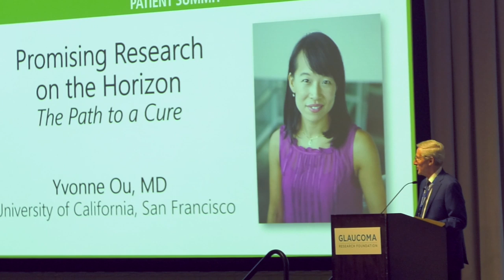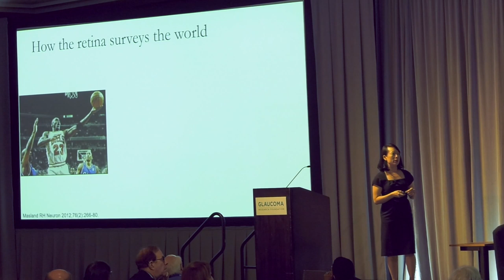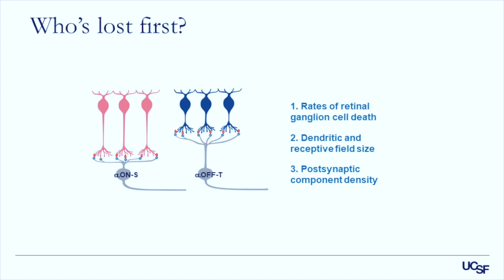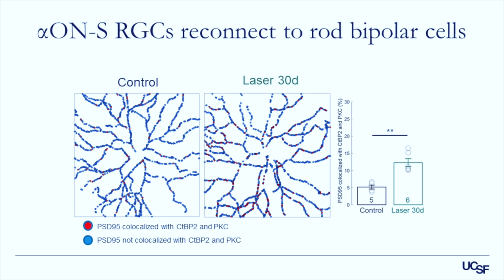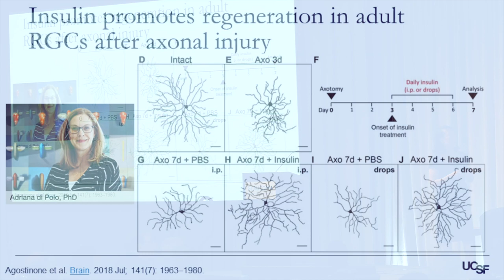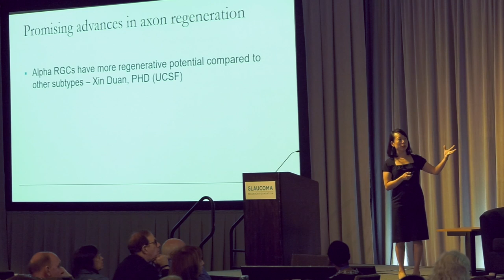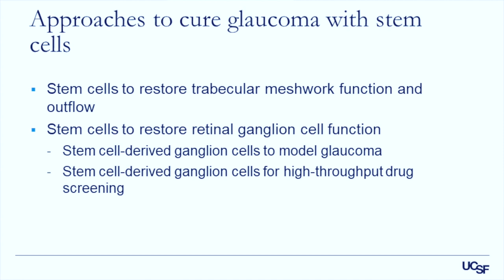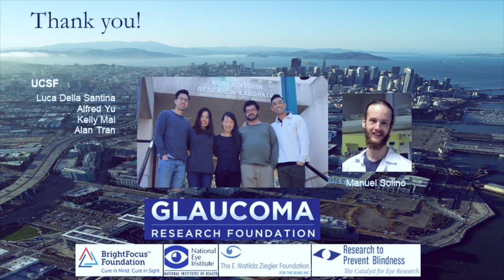Yvonne Ou, MD: Promising Research on the Horizon - The Path to a Cure for Glaucoma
"Promising Research on the Horizon - The Path to a Cure" is a stimulating and informative talk about current research to find a cure for glaucoma. Speaker: Yvonne Ou, MD (University of California, San Francisco). Topics include: Rewiring in the Retina, Axon Regeneration, Stem Cells, and Whole Eye Transplant. Presented by Glaucoma Research Foundation, the Patient Summit was held in San Francisco at the Park Central Hotel on March 16, 2019.